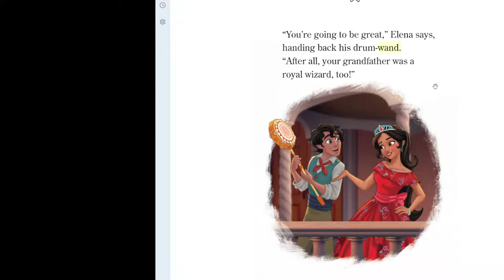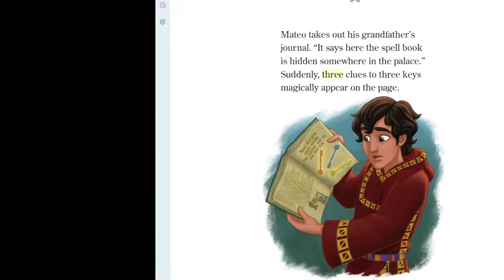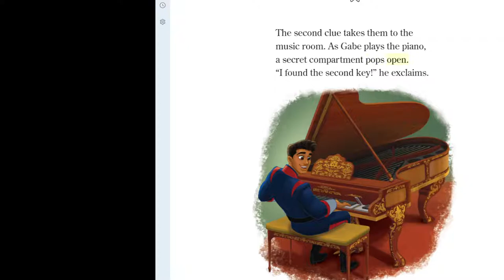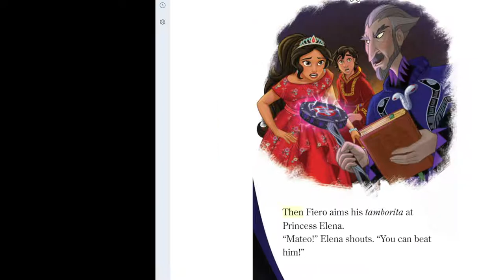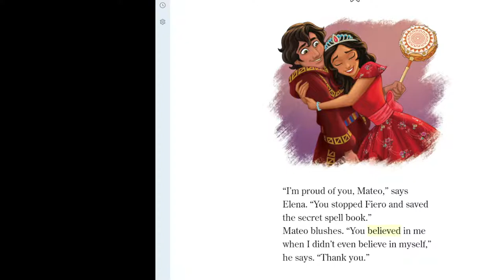The Secret Spell Book.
We are honoured to present this to any child that may get to see it. We encourage you to support the author of this fantastic book, below you will find links to purchase their wonderful books.